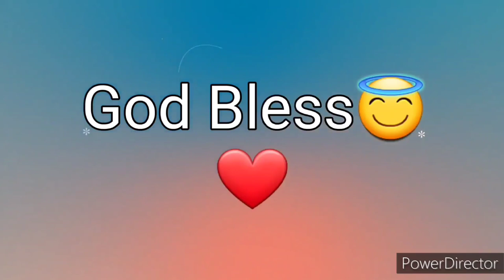Ang Salita ng Dios "BIBLIA" (10) Aklat sa Lumang Tipan 2 SAMUEL Chapter 5 Tagalog Audio